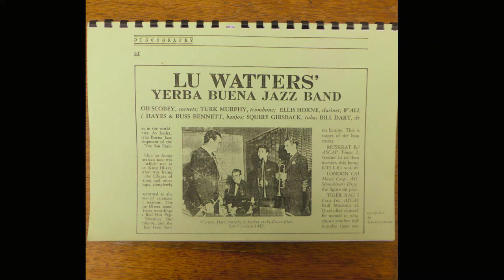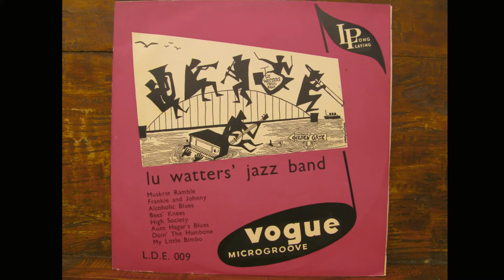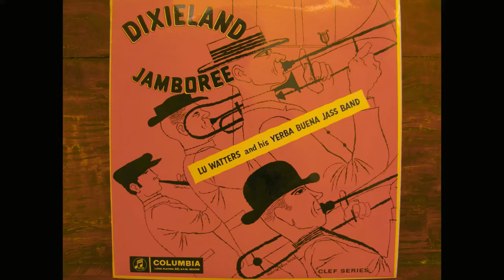Chimes Blues - live. Lu Watters' Yerba Buena Jazz Band: from the Dawn Club, San Francisco, 1941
This excellent live broadcast performance by Lu Watter's Yerba Buena Jazz Band is from the collection of Frank Selman.  This, along with over 20 other recordings from Frank Selman's collection is on the Dave Radlauer Jazz Rhythm website along with an excellent brief history of the Lu Watter's band.

As to the personnel, the recording is not in Sam Linschooten's discography and probably came to light after it had been written. The personnel is likely to be the same as on the first Lu Watter's records made in December 1941 - about 6 weeks after this recording was broadcast. In any case it is a brilliant tune and a great example of just how exceptional the Lu Watter's Yerba Buena Jazz Band is. Little wonder the music of the YBJB travelled the globe and started a revival in traditional jazz.